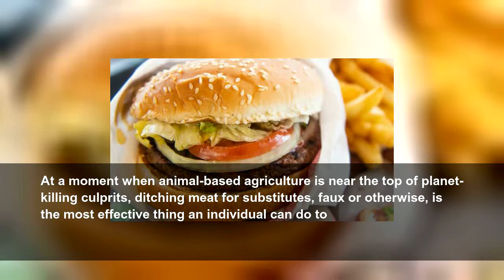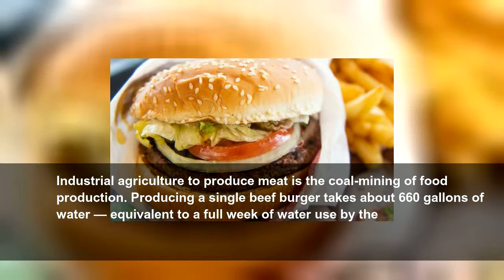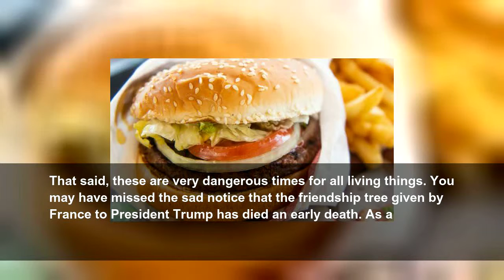Why people need to switch to 'fake meat' now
I plopped down in the sports bar Thursday to watch World Cup soccer and eat my first fake meat burger. I don’t mean to slight the surging United States women’s team, but the plant-based protein slab made nearly as big an impression as the match. No surprise then, that a burger that bleeds like meat, tastes like meat and looks like meat is winning over millions of skeptical consumers, taking Wall Street by storm and prompting Big Ag to jump into...
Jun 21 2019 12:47